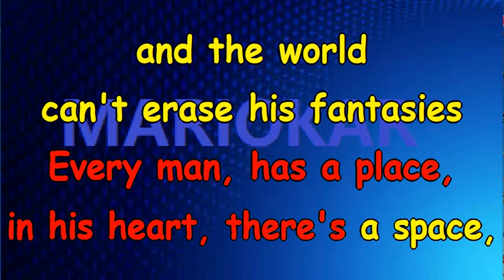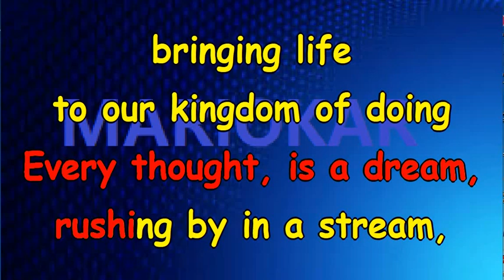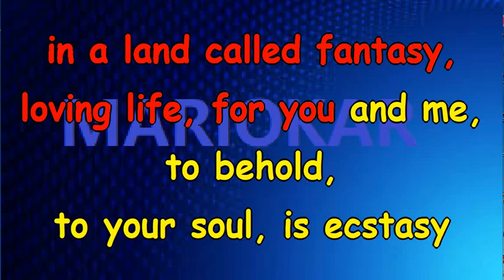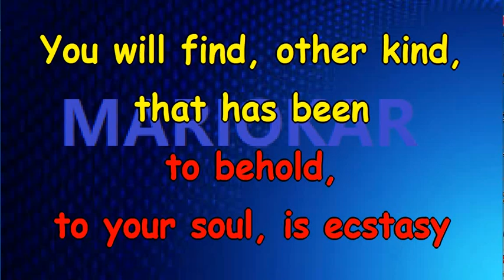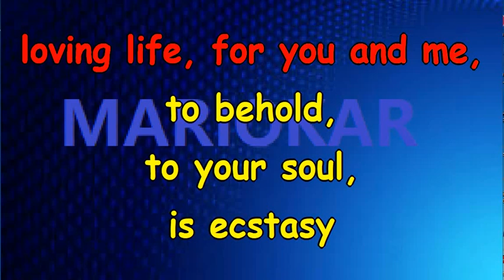Earth Wind & Fire Fantasy KARAOKE